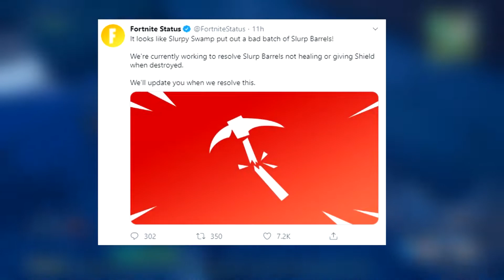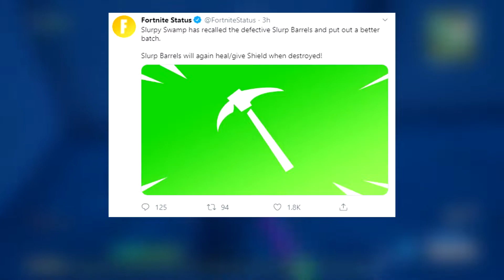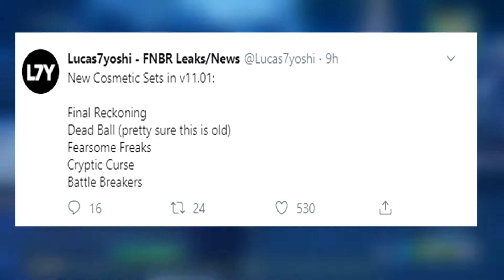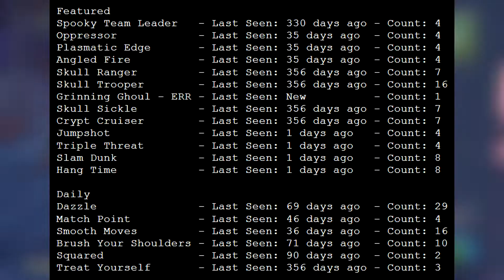*NEW* Fortnite Update | NEW LEAKED BUNDLES | FREE REWARDS | Halloween Update | v11.01 News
Today we discuss the new leaked bundles and also SOME new skins that were leaked

USE CODE IN ITEM SHOP - Vznxx

Music IS NOT owned by me they are free royalty music 😀

Artist
Enyer Gonzalez

Vizion Vznxx Vzxx